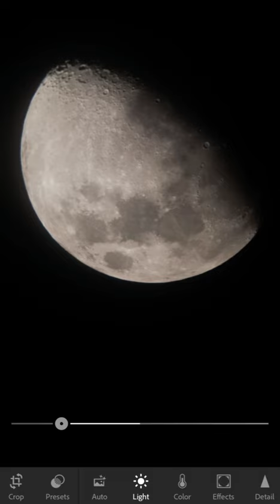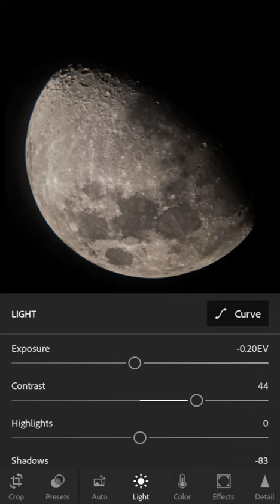how to quickly edit a Moon photo with lightroom mobile app!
quickly editing a Moon photo with the lightroom mobile app, to bring out the detail and colour of the moon.